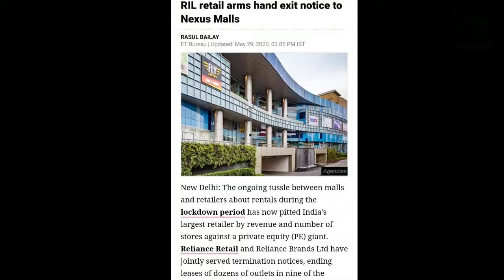व्यवसायी भूषण झा का बड़ा ऐलान लौक डाउन की अवधि में किरायेदारों से नहीं लेंगे किराया।